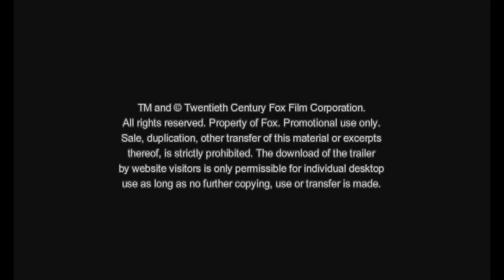Rio HD Trailer deutsch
Rio (3D / Animation ab 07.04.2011 im Kino)

Im Mittelpunkt der Komödie steht Blu, der glaubt, der letzte Vertreter einer seltenen Ara-Spezies zu sein. Als Blu herausfindet, dass es noch jemanden gibt -- und dass dieser Jemand eine Sie ist -- entflieht er seinem bequemen Käfig in einer amerikanischen Kleinstadt Minnesotas in Richtung Rio. Liebe auf den ersten Blick kann man es nicht nennen, als der im Käfig aufgewachsene Blu, für den das Fliegen eine riesige Herausforderung ist, und die ungestüme, freiheitsliebende Jewel, die sich in der Luft zuhause fühlt, unerwartet aufeinander treffen. Gemeinsam begeben sie sich in das größte Abenteuer ihres Lebens. Auf ihrer Reise erfahren sie viel über Freundschaft, Liebe und Mut und entdecken die vielfältigen Wunder des Lebens.